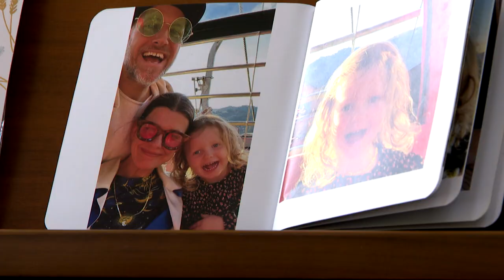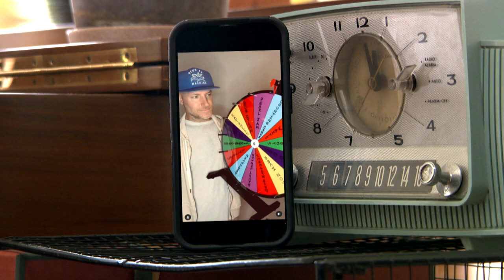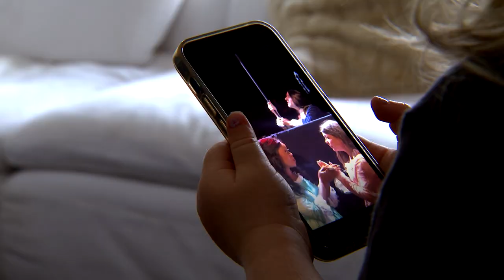Dad entertains two-year-old daughter with ambitious nursery rhymes in style of rock bands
We all know some dads who would do anything for their daughters. One dad's creativity is off the charts. Super fun to get a behind-the-scenes look at how KS Rhoads creates his work. Check out his Instagram page at @ksrhoads to see all his other videos.